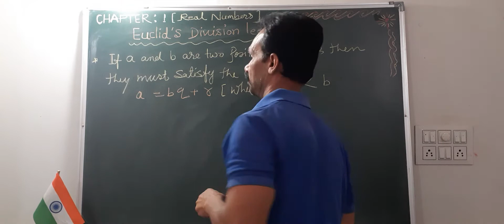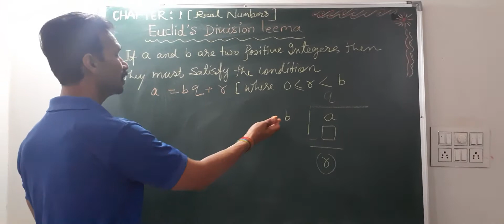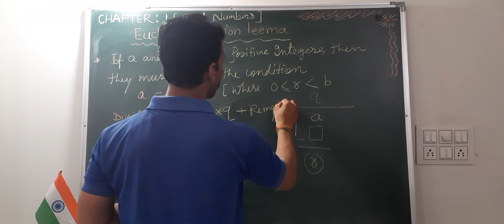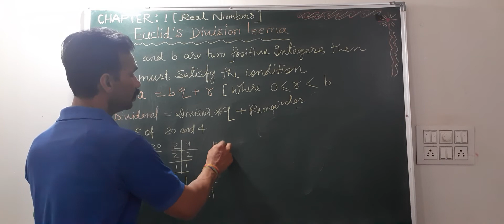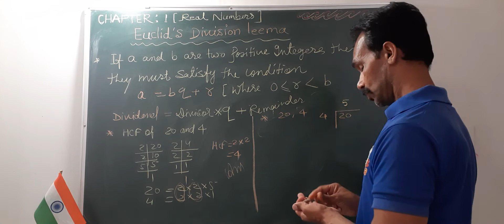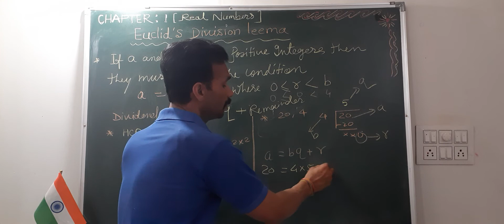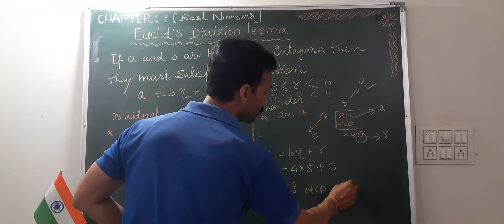Class 10th maths Euclid's division algorithm introduction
a=bq+r